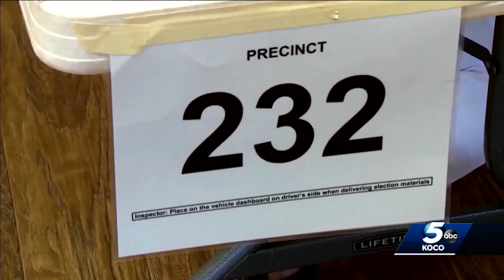Oklahoma race for district attorney ends in runoff between Calvey, Geiger